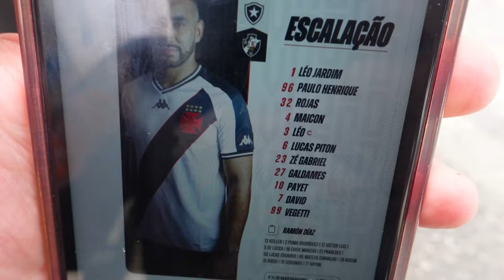VIRADA NO CLÁSSICO! | Botafogo 2x4 Vasco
Botafogo 2x4 Vasco,  o começo não foi dos melhores mas o Vasco despertou na partida e buscou a virada no clássico.

Gols: Galdames, Piton, Vegetti (2x)

ASSISTA AS MELHORES FESTAS DA TORCIDA DO VASCO EM 2023